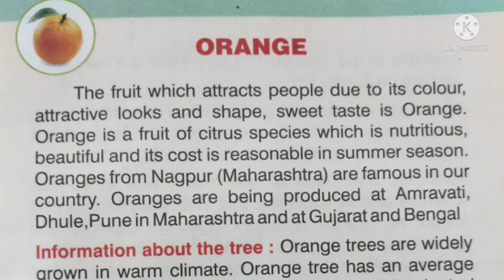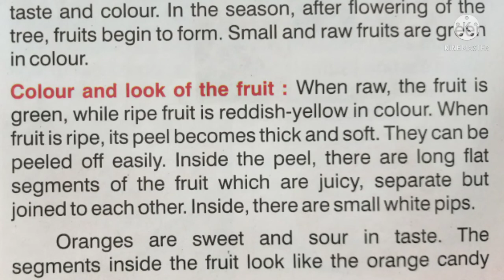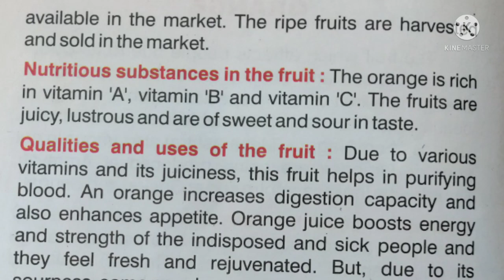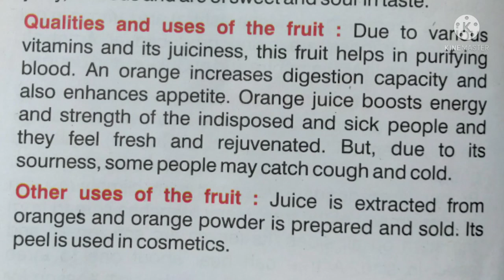essay on fruits || information about orange || benefit of fruits